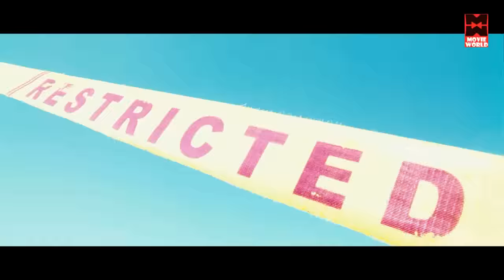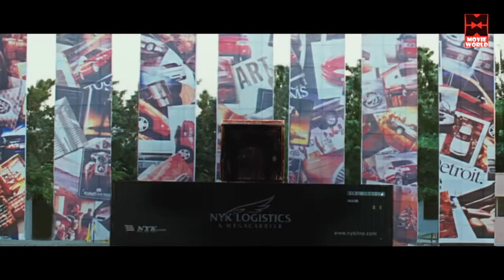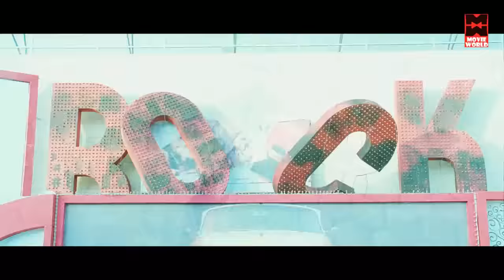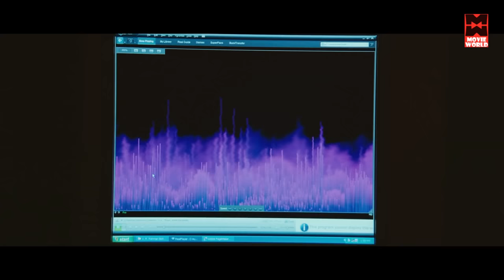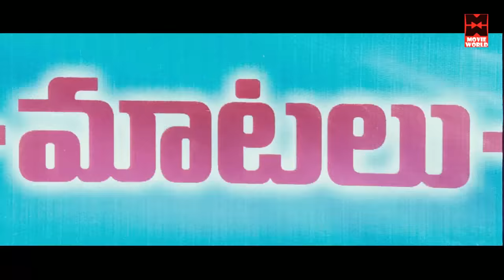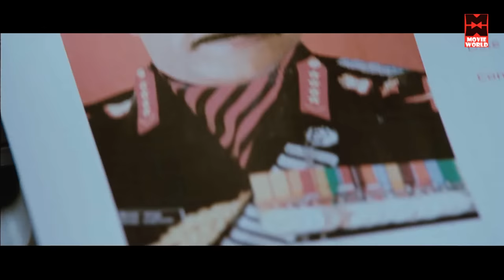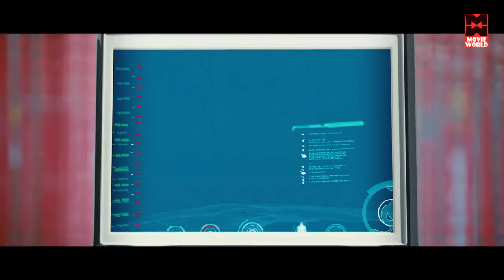Malayalam Movie Kavacham | Malayalam Full Movie | Jr NTR Nayanthara,Sheela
Malayalam Full Movie Kavacham # Dubbed from Telugu movie
action drama film

Kavacham  is a 2010 Telugu action drama film directed by V.V. Vinayak. The film stars NTR Jr. in a dual-role, and Nayantara and Sheela as female leads. Music is scored by Devi Sri Prasad. The film was a "Hit" at the box-office and was the third successful hit with V. V. Vinayak and Jr. NTR combo.This is NTR's second double acting This movie dubbed in Hindi as Judwaa No.1. This movie was dubbed in Malayalam as "Kavacham".[1] Adhurs was released in 1300 screens all over the world, it ran for 50 days in

|| ANTI-PIRACY WARNING ||

*COPYRIGHT PROTECTED*